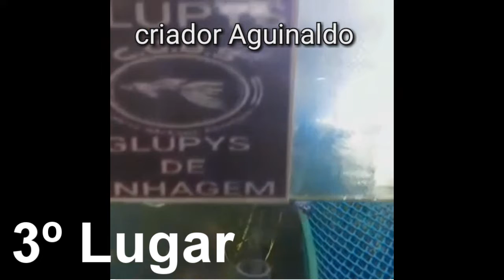🏆 GANHADORES 🥇🥈🥉 Primeiro Prêmio Guppy Show do Grupo WhatsApp Específico para Guppys - Fish Food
Fish Food - ADQUIRA ALIMENTO VIVO PARA SEUS PEIXES COM QUALIDADE
START CISTOS "OVOS" SECOS: branchonetas (artêmia de água doce - branconetas), Artêmia Salina, Daphnia Magna e Daphnia Moina

CULTURAS VIVAS - Start de Culturas Vivas e Prolíferas

:: Start Vivo de Daphnia Moina
:: Start Vivo de Daphnia Magna
:: Start Vivo de Daphnia Similes (pesquisa de qualidade de água para laboratórios)
:: Start de Ostracodas (micro ostras de água doce)
:: Start Micro Verme de Aveia
:: Start Micro Verme de Vinagre
:: Start de Paramécios (consulte disponibilidade)
:: Start de Rotíferos (consulte disponibilidade)
:: Camarão Fada - Branchonetas Importadas (consulte disponibilidade)
:: MicroTubeflex (consulte disponibilidade)
:: Microvermes e Infusórios (consulte disponibilidade)

Peixe para Trato (serve para alimentação de outros peixes)
Alevinos e Juvenis: Tilápia, Lambari Rosa, Lambari Açu, Lebiste - alimentos que podem ser frescos (retirada interior de sp) ou congelado - consulte a disponibilidade e a melhor forma de envio

Possuímos Plantas Aquáticas - consulte disponibilidade
Algumas Plantas Aquáticas são consideradas fish food por serem e nutritivas
:: Ervilha D´água
:: Alface D´água
:: Taioba
:: Salvinias
::  Frogbit Spirodela Limnobium

Outras plantas são para ornamentação e filtragem Para saber mais da disponibilidade de todos nossos produtos - consulte nosso link do mercado livre e monte seus kits com redução no valor do frete - enviamos para todo Brasil.